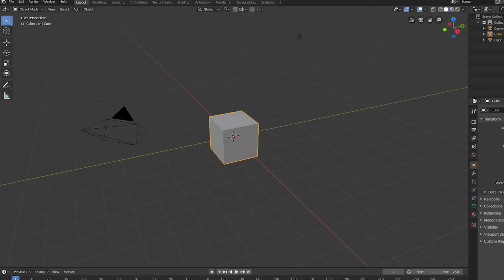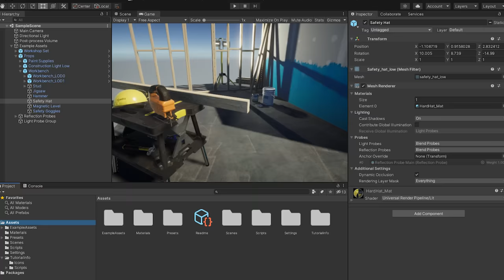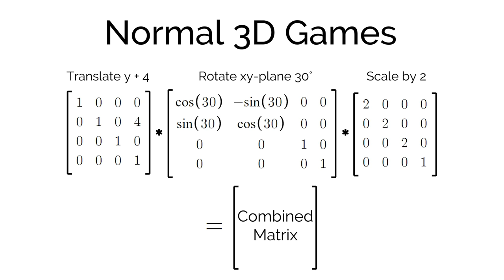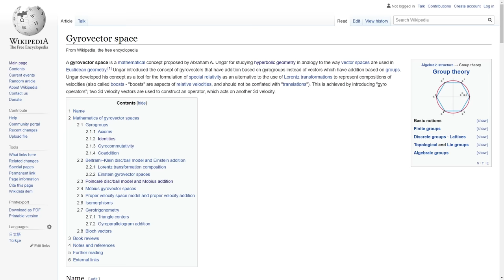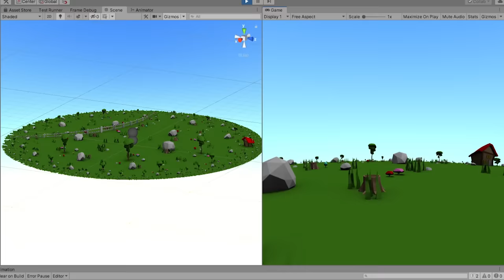Rendering Hyperbolic Spaces - Hyperbolica Devlog #3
This is the 3rd devlog for Hyperbolica where I talk about how I build and render hyperbolic worlds.  If you haven't seen the first 2 videos in the series, make sure you watch them first or else this may be confusing.

**CORRECTIONS:**
I just found out that Gyrovectors are indeed associative.  I misunderstood the context of the claim in the paper, which was referring to mobius addition, not the full gyrovector addition which corrects the associativity.  I apologize for the mistake!